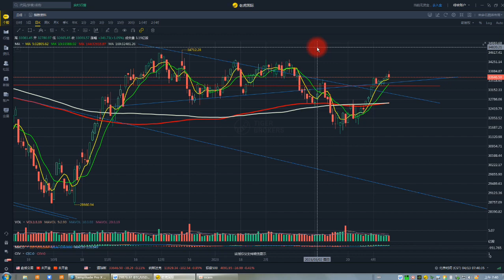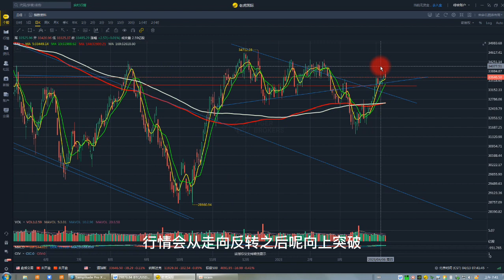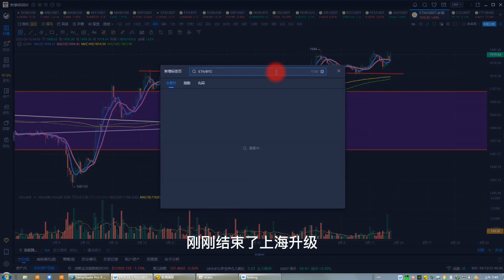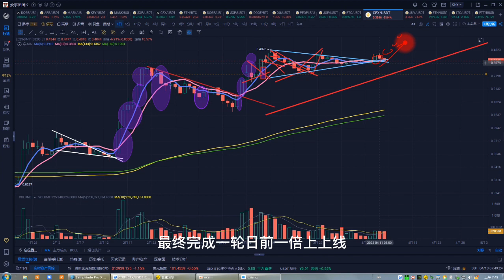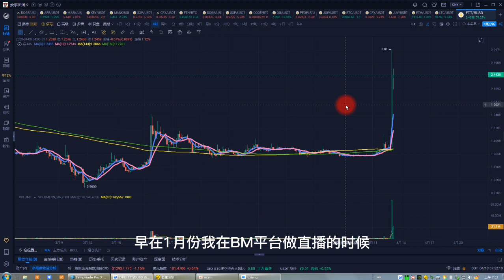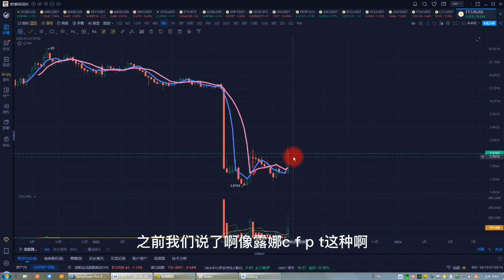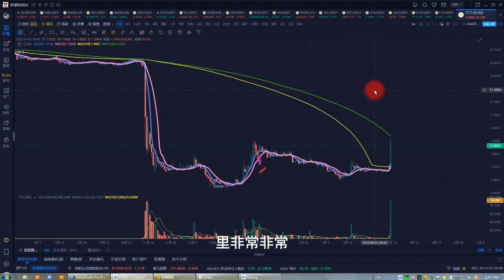比特幣合約4月13日|FTT浪子回頭快速暴漲128%，ETH上海升級後多頭趨勢是否还在；ETH、BTC、FTT、CFX、LUNC、MASK、SXP、OG行情分析